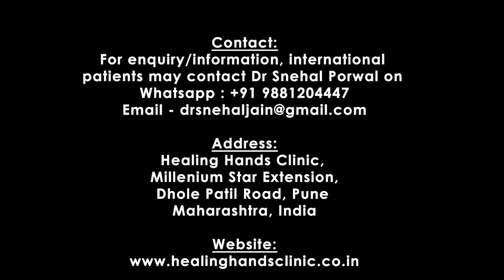Saved from Stoma : Deen Chowdhury, London, UK celebrates his freedom from fistula after DLPL surgery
Worlds Largest case series of DLPL surgery for Highly Complex Fistula in Ano with long term follow up of minimum 30 months at a single centre got Published in the Journal.

Based on the success rate of this study we have already performed another 2500+ DLPL surgeries for Highly Complex Anal Fistula cases with 99.80% success in last three years.

Thanks to all the patients for putting their trust on Healing Hands Clinic Team 🙏🏽

What is DLPL treatment?
Distal Laser Proximal Ligation (DLPL) is a novel sphincter‐saving procedure for the treatment of Complex Anal Fistula.
The primary closure of the track is achieved using laser energy emitted by a radial fiber connected to a Diode laser. The energy causes shrinkage of the tissue around the radial fiber with the aim being to close the track. The aim is to gently remove the complex fistula tract without damaging the sphincter.

Understanding Fistula-in-ano:
An anal fistula ( bhagandar / Fistula in ano ) is a small channel that develops between the end of the bowel and the skin around the anus. It frequently is the result of a previous or current anal abscess. The fistula has a tract with two openings - An internal opening into the rectum or anal canal and an external opening through the skin of the buttocks.
It is an abnormal hollow tract or cavity that is lined with granulation tissue and that connects a primary opening inside the anal canal to a secondary opening in the perianal skin; secondary tracts may be multiple and can extend from the same primary opening.

What are possible treatments for anal fistula?

To Book Appointments :

Maharashtra :
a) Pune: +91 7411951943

Karnataka:
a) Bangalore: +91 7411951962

Telangana:
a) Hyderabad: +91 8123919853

Gujarat:
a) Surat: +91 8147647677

Punjab:
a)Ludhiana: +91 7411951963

Rajasthan:
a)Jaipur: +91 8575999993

About Surgeon:
Dr. Ashwin Porwal
​Consultant Colorectal Surgeon,
​M.B.B.S, D.N.B. ( Surgery ),
​Dip. Proctology ( Italy ),
​Dip. Laparoscopy ( EITS- IRCAD, France ).

About Founder:

Dr. Ashwin Porwal
                                                                                                                                                                                 ​Consultant Colorectal Surgeon,
M.B.B.S, D.N.B. ( Surgery ),
Dip. Proctology ( Italy ),

• MUHS ( Maharashtra University of Health Sciences ) recognized Professor in Proctology.

• Founder: Healing Hands Clinic

• Founder President: Healing Hands Foundation

• Devised DLPL (Distal Laser Proximal Ligation) for Complex and Recurrent Fistula

Healing Hands Clinic: Center for Piles, Constipation, Fistula, Fissure, Prolapse, Hernia, Circumcision & Varicose Veins.

Certified as ‘Centre of Excellence in Proctology’ by Dr. Antonio Longo ( Inventor of MIPH for Piles and STARR for ODS )

Certified as ‘Centre of Excellence for 3D Mesh Hernia Repair’ by Dr. John Murphy ( Ex-President American Hernia Society )

There are two types of Fistula, Anal and Obstetric.